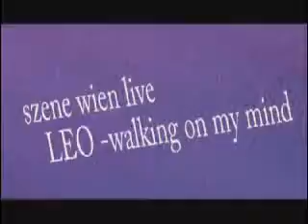Leo Aberer - Live at Szene Wien/ Part 1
Leo at Szene Wien live with "Walking and Talking"